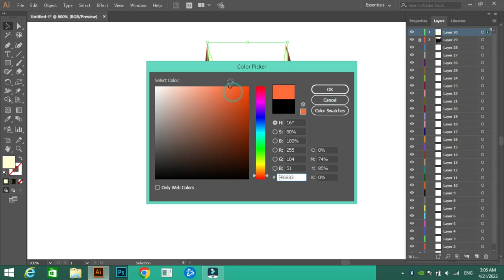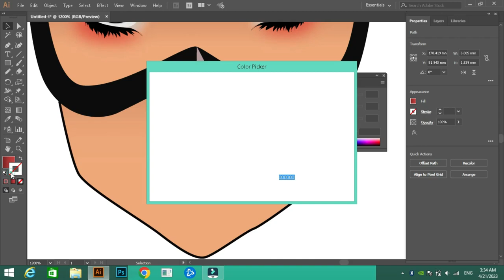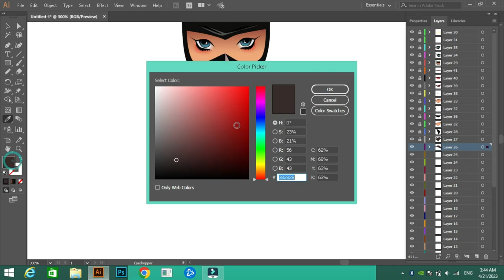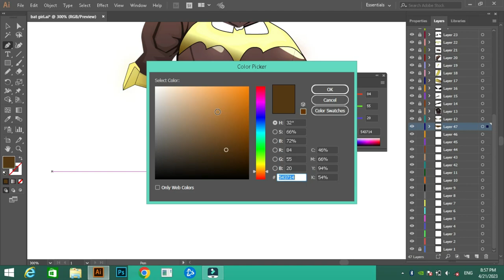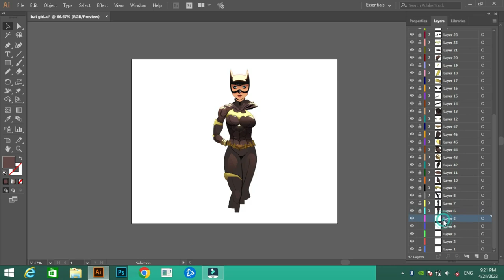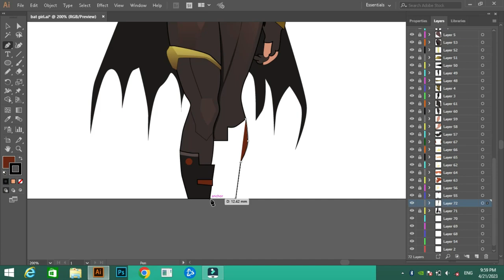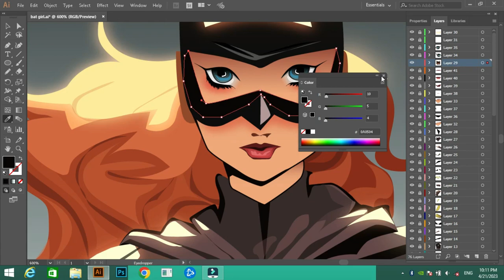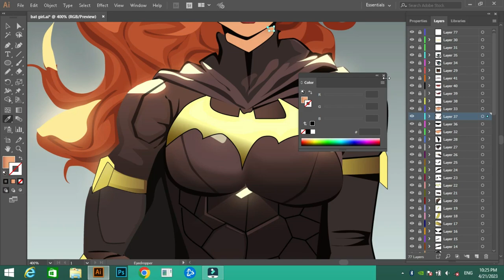Digital Painting-Character Illustration-Cinematic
In this video Ill be showing you how to create your own character from scratch to cinematic rendering using adobe illustrator cc 2017.